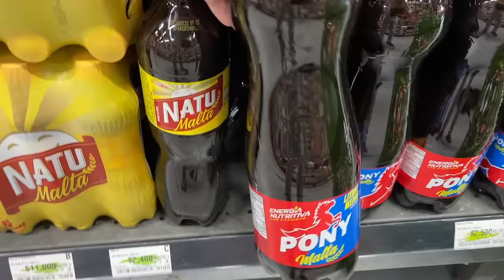PROBANDO BEBIDAS RARAS en COLOMBIA!!! | Benshorts